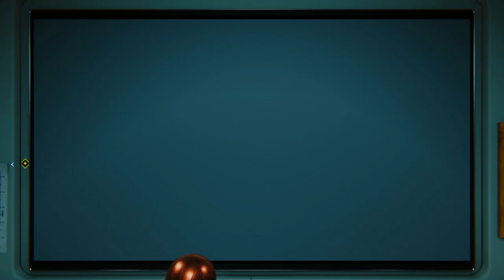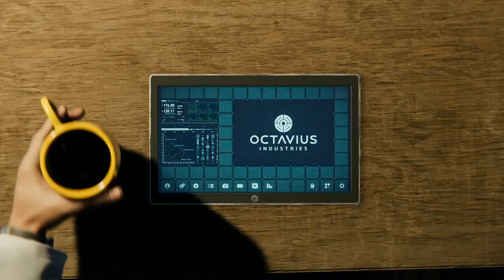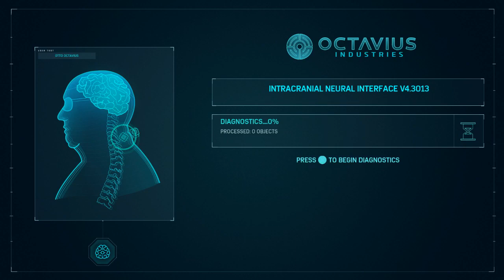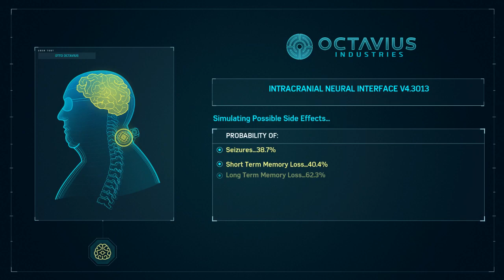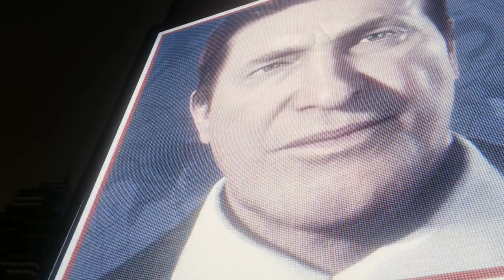Marvel's Spider-man - Let's Play (Part 14)